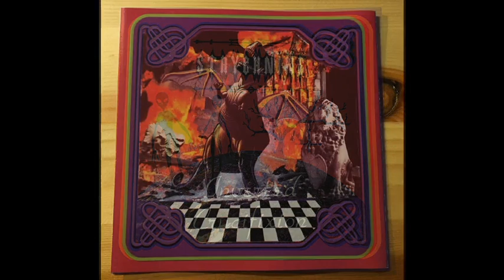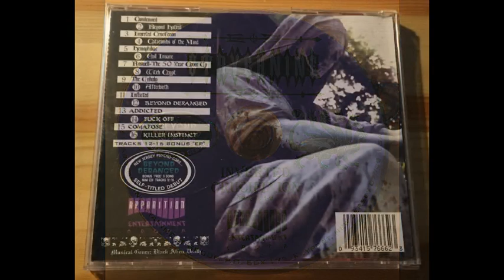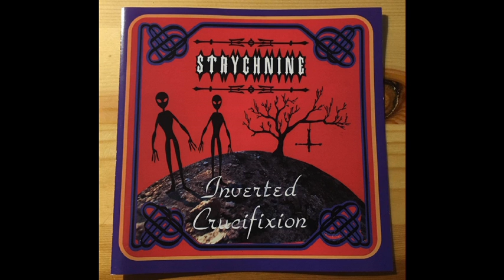Strychnine - Inverted Crucifixion (1997)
Strychnine were a Death/Thrash metal band from Asbury park, USA.
They born in 1992 and split-up in 2001, in those Years they release 1 Demo,1 Ep, 1 Full Lenght and 1 Split.

This track is uploaded from their only full lenght called "Inverted Crucifixion", released in 1997.

Enjoy the unknown.